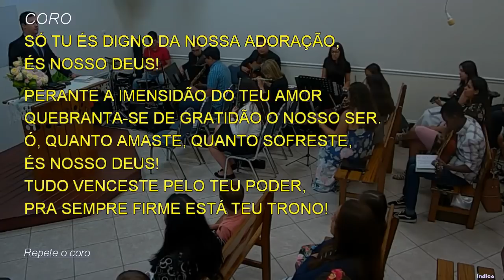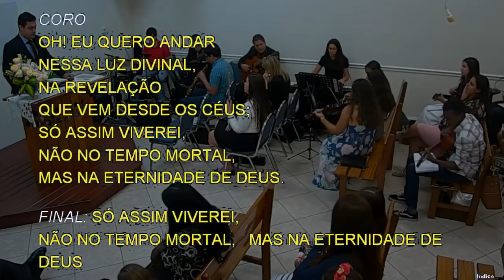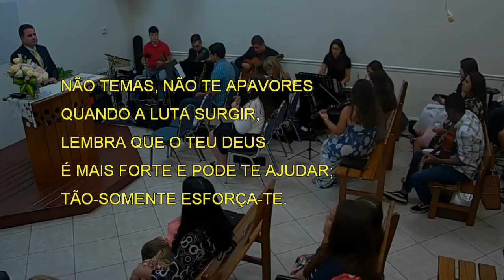Culto de Sábado (2019-06-22) Maranatha (Pompano Beach, Florida)